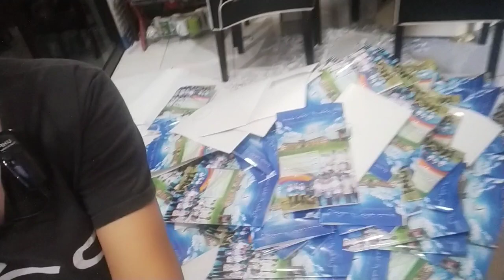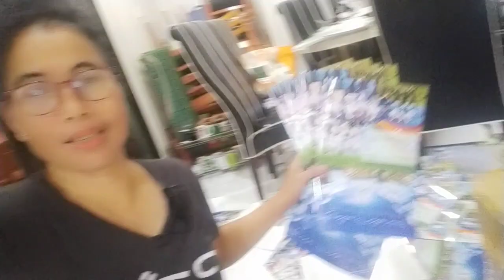TKW BRUNEI/SEMNGAT UNTUK MENCARI NAFKAH...